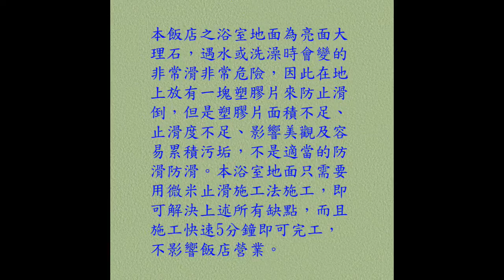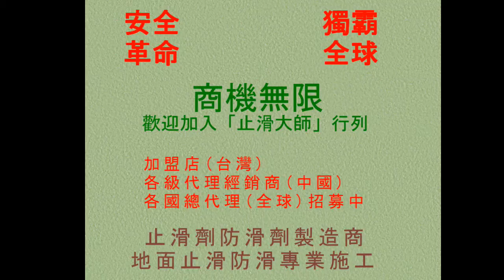止滑大師 370 大理石防滑止滑 江蘇省五星飯店浴室大理石地面防滑處理方法